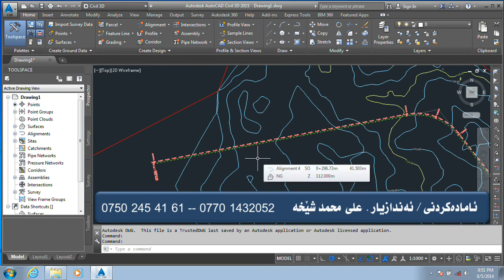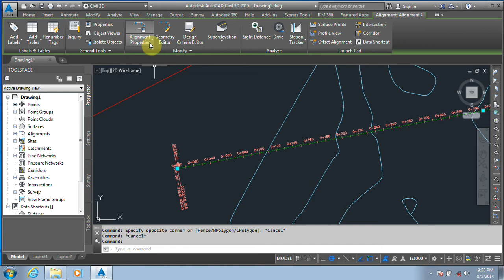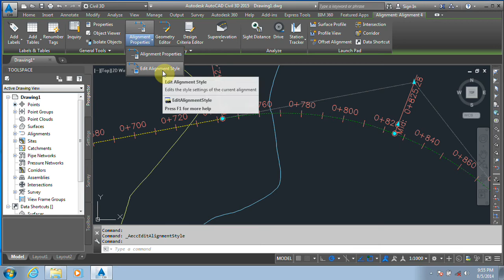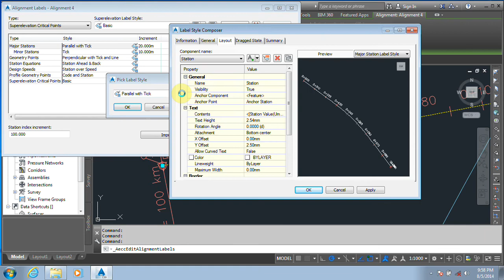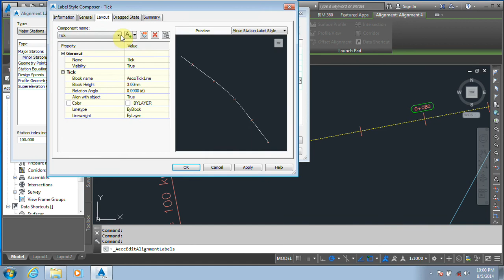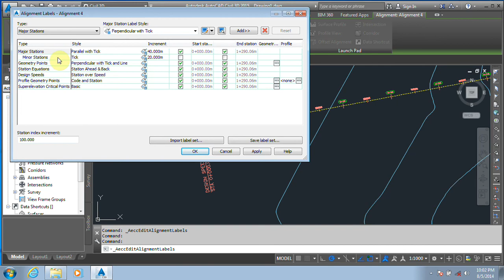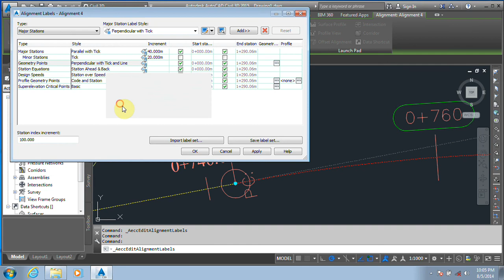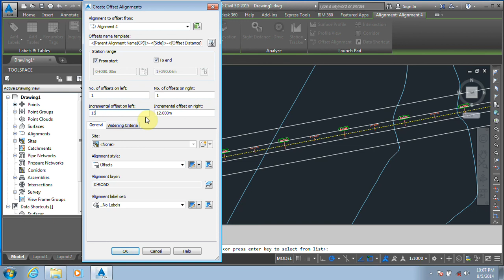Alignment Style ,Properties, Label in civil 3D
17 Aligment Stayle ,Properties, Lable